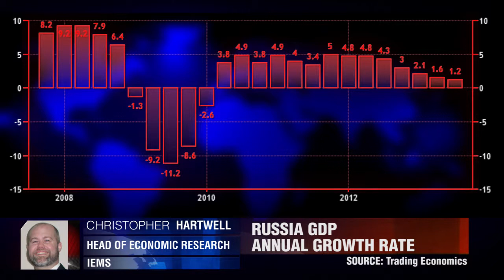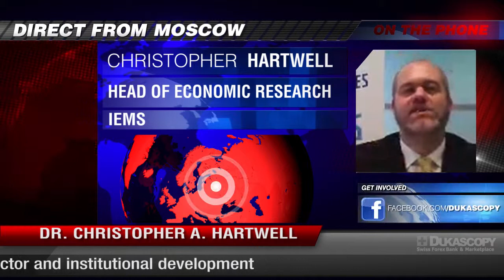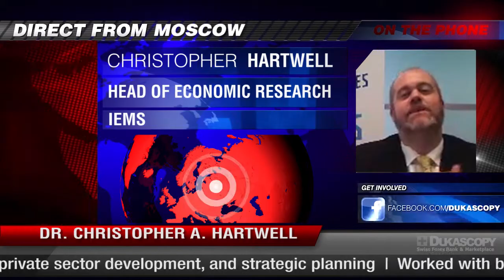IEMS on Russia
Christopher Hartwell from the Institute of Emerging Market Studies shares his views on Russia with Doireann Mc Dermott.